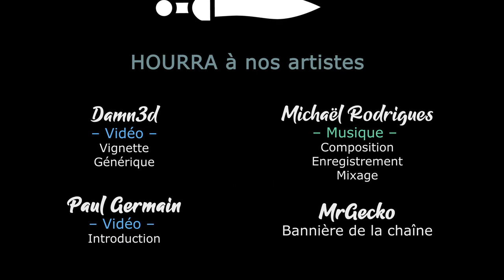TW Warhammer 3 Coop - S01EP21 - La jouissance d'Akatsuki [FR][Gaelden - Akatsuki]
Gaelden et Akatsuki testent pour vous la campagne Coop de Immortal Empires ! Et, au passage, débattent de la meilleure manière de corrompre l'humanité :-D

- Ardarin
- Broudaff
- Célestin
- Mallevin
- Mangazore
- Papillote
- Zmoi6